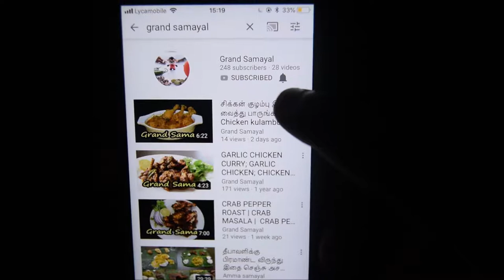மொறு மொறு முறுக்கு in 10minutes | Crispy & Easy Murukku | Butter Muruku | Grand Samayal